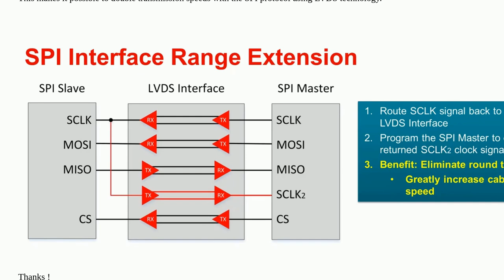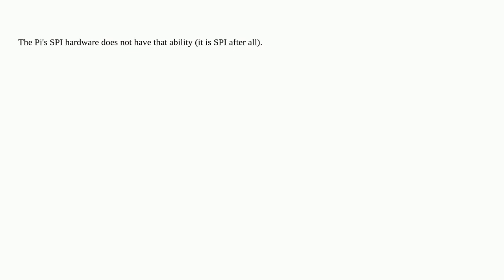Raspberrypi: Use different clock for SPI receive and send data on RPI4B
Use different clock for SPI receive and send data on RPI4B

A special thanks goes out to the awesome community

  spi